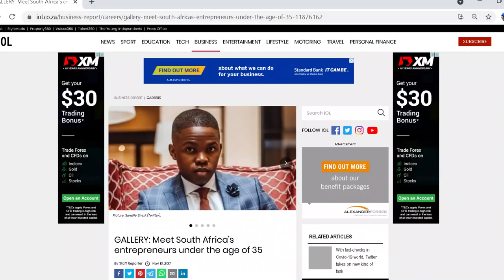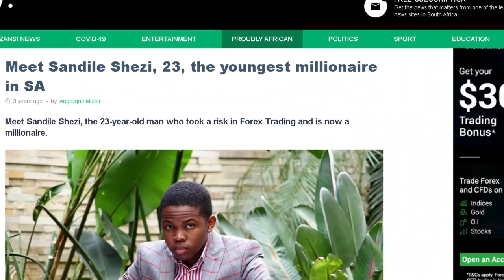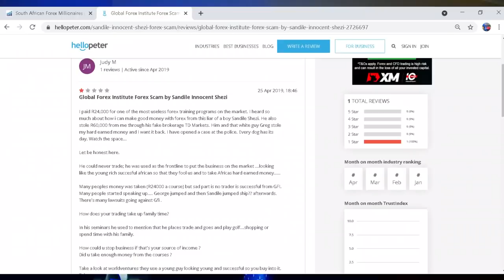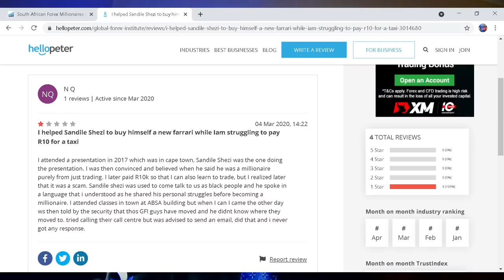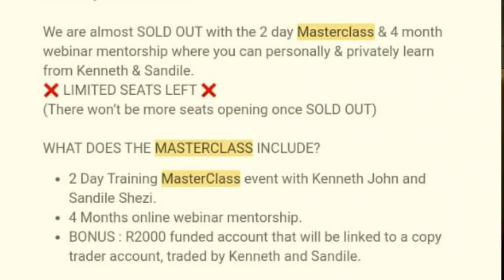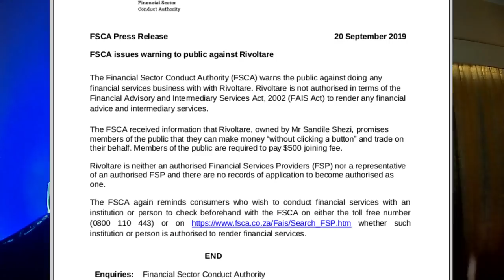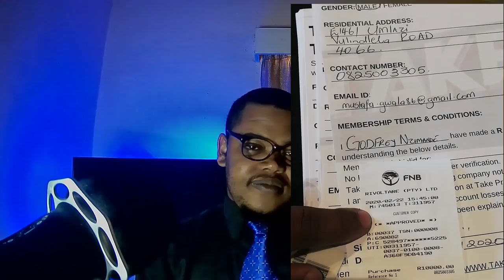Sandile Shezi│GFI│Rivoltare│Demo Accounts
In todays video we will look at Sandile Shezi and his time at GFI and Rivoltare. Sandile Shezi has been thrusted onto us when it came out that he was South Africas youngest self made millionaire at 23 years old. A whole lot of PR have gone into this character but there is a whole lot that I found that is not as welcoming and inviting as the online articles and videos make out to be.
This was a hard video to make but also the truth has to be spoken as some people have been suffering under alot of these South African mentors in the game.